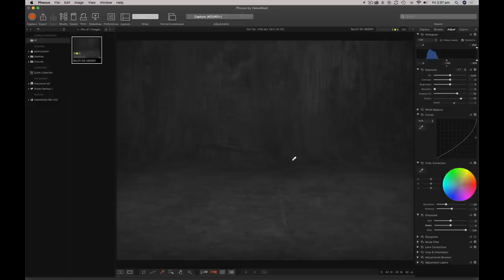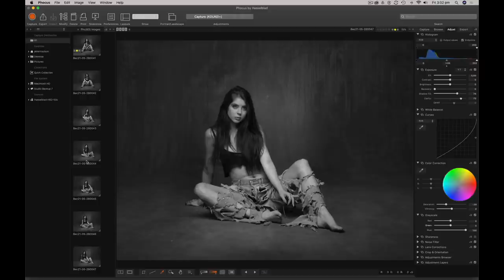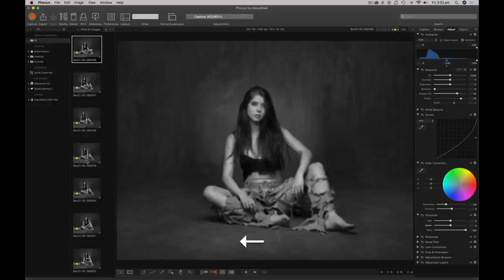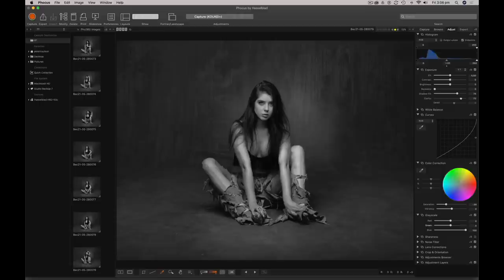Bec in my pants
Peter has a pair of extremley shredded jeans he is well known for, and a few weeks ago we realised Bec doesn't have a shot in them! In this tutorial, we will go through a quick one light set up to get a classic 'Peter shot'

For more behind the scenes of photoshoots, plus over 280 other tutorials covering everything from lighting to retouching, visit:

Lighting: One octa from above

Camera model: Hasselblad X1D-50c
Lens: Hasselblad 100mm
Shutter-speed: 1/160
Aperture: f/1.8
Iso: 100

Filmed on:
Sony a7siii with Sony 16-35mm
Sony a1 with Sony 24-70mm
Sony A7c with Zeiss Batis 18mm on a  DJI Ronin-CS Gimbal

Peter's camera stand: The brand of stand he uses has been discontinued, but this is very similar

Can process RAWs through this program with any camera on a Mac, but you will not be able to tether or use certain sliders. Alternatively, he recommends CaptureOne (not Lightroom)